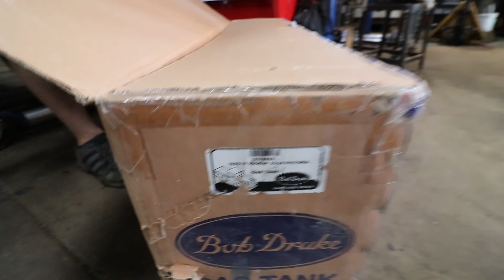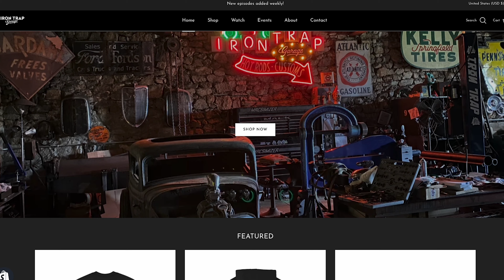We Tore Apart Our Entire 1934 Sedan Delivery Rear Wooden Floor To Change The Gas Tank!!!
19545